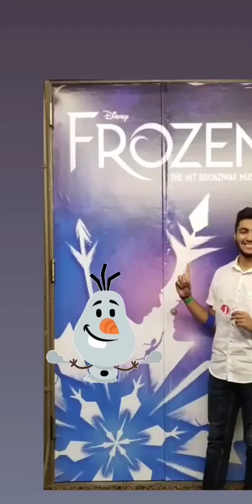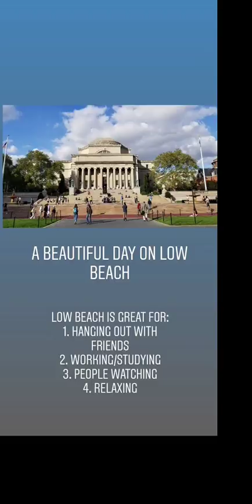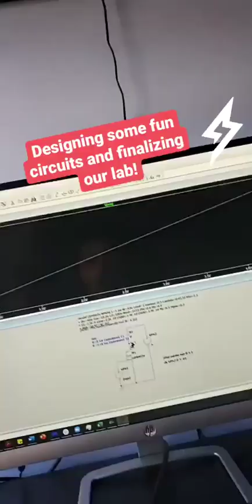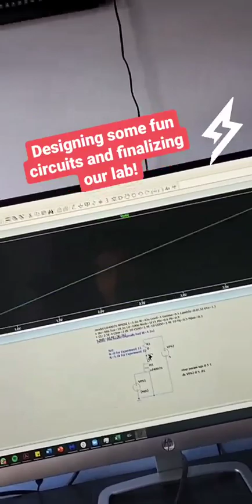Aiman’s Day in the Life | Columbia Admissions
Aiman (SEAS '23) is a sophomore in the School of Engineering and Applied Science (SEAS) at Columbia. In his takeover, he shares about his experiences in clubs and organizations on campus, taking engineering and Core Curriculum coursework virtually and the many ways in which Columbia supports students in taking advantage of all that New York City has to offer professionally and culturally.